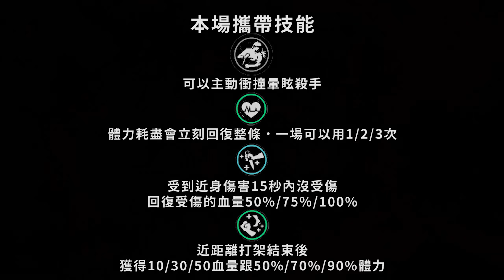【KULIMU】．｜The Texas Chain Saw Massacre．德州電鋸殺人狂｜最畜生的利蘭來啦．爆揍皮臉全家．當個稱職的狗畜生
TWITCH實況頻道(都在這邊開台)

如果喜歡的話就幫我點個訂閱支持一下吧
大概都是晚上會在圖奇開台
想看台互動的歡迎一起來聊天

1.點選影片下方的"加入"或是下列網址加入會員
(加入YT會員會有更多影片與福利可以享受)

2.點選下列網址進行贊助
綠界贊助